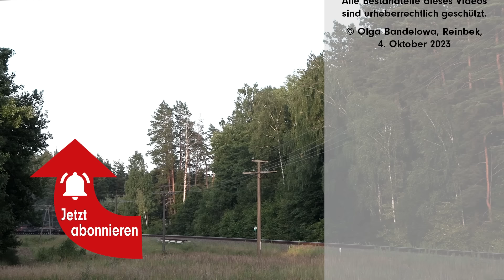MOCKAVA Bahnhof mit zwei Spurweiten. Nato-Züge in der Suwałki-Lücke. Taigatrommeln – Hrvatske vojske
Russischer Treibstoff, Taigatrommeln und Nato-Militärtransporte durch die Suwałki-Lücke. Wir besuchen den litauischen Grenzbahnhof Mockava.
Es ist morgens, 10.45 Uhr. Wir befinden uns in Litauen am westlichen Zufahrtsgleis zum Bahnhof Mockava. Der Kesselwagenzug, der uns gerade passiert, kommt aus dem knapp acht Kilometer Luftlinie entfernten Polen. Die Kesselwagen scheinen mir leer zu sein. Hier in Mockava betreibt der polnische Mineralölveredler und Tankstellenbetreiber Orlen ein großes Tanklager. Dort werden die Kessel dann wohl befüllt.
Der Bereich hier ist als die sogenannte Suwałki-Lücke bekannt. So wird das Gebiet um die Grenze zwischen Litauen und Polen von der Nato bezeichnet. Es ist die einzige Landverbindung der baltischen Staaten mit der EU und den anderen Nato-Mitgliedern. Es ist das etwa 66 Kilometer breite Terretorium zwischen der russischen Exklave Kaliningrad, dem früheren deutschen Königsberg, und Weißrußland. Benannt wurde die Lücke nach der polnischen Stadt Suwałki.
Etwa eine Stunde und 45 Minuten später kommt die polnische Diesellok wieder bei uns vorbei. Jetzt hat sie deutlich mehr zu tun, denn die Kesselwagen, die sie in Mockava übernommen hat, sind wohl voll und schwer.
In westlicher Richtung nach Polen führt von Mockava aus ein Normalspurgleis. Nach Osten verläuft ein Vierschienengleis bis zum nächsten Bahnhof Šeštokai, wo es sich in Normal- und Breitspur trennt.
Ich bin jetzt mit der Kamera auf den Bahnsteig 2 des Personenbahnhofs von Mockava umgezogen. Hier fällt als erstes eine grüne Doppellokomotive auf, die wohl auf Arbeit wartet, denn es ist jemand an Bord.
Die beiden Gleise links vom Bahnsteig haben russische Breitspur, die rechten sechs sind normalspurig. Ins Orlen-Tanklager führen von Westen kommend zwei Gleise. Eines normal, das andere breit.
Aus dem Osten kommend läuft auf dem breitspurigen Gleis 1 ein zweiteiliger Dieseltriebwagen vom Typ 630MiL ein. Der Triebwagen ist Teil der täglichen Verbindung von Vilna nach Krakau. Laut Fahrplan sollte er um 14.41 Uhr ankommen. Aber was sind drei Minuten Verspätung, da sind wir in Deutschland Schlimmeres gewohnt.
Die Stimmen, die wir hören, stammen von den Soldaten einer kroatischen Einheit, die nach sechs Monaten Dienst im Baltikum auf dem Weg nach Hause sind. Sie stehen hier schon fünf Stunden in praller Sonne und warten auf ihre polnische Lok.
Mit etwas mehr als 13 Minuten Verspätung trifft dann auch der Anschlußzug von PKP Intercity ein. Gezogen wird er von einer beim polnischen Hersteller Pesa angemieteten 2280 kW starken Diesellok vom Typ Gama. Die Loks sind nur für Polen zugelassen.
Im letzten Jahr konnte der polnische Zug auf dem im Rahmen des Projekts Rail Baltica verlegten Normalspurgleis schon direkt bis ins litauische Kaunas fahren. Der Verkehr wurde aber wegen fehlender litauischer Zulassungen für die polnischen Triebfahrzeuge wieder eingestellt.
Insgesamt geht hier im Bahnhof Mockava alles recht gemächlich vor sich. Auch die Rangierer haben nicht viel zu tun. Zwischen den Einsätzen an den Zügen sitzen sie meist auf dem Bahnhofsparkplatz in ihren privaten Autos und dösen vor sich hin.
Der zuerst angekommene Dieseltriebwagen von LTG Link fährt auch als erster wieder. Mit nur zwei Minuten Verspätung verläßt er Mockava in Richtung Vilna.
Ebenfalls mit zwei Minuten Verspätung fährt dann auch der polnische Intercity, der nach einem polnischen See in der Litauischen Seenplatte den Namen Hańcza trägt, in Richtung Krakau ab.
Nach einer weiteren Stunde in der Sonne kommt endlich die Lok für die Kroaten. Die polnische Taigatrommel hat einen Nato-Militärtransport am Haken.
Die Fahrzeuge auf den Flachwagen gehören dem Panzergrenadierbataillon 391 der Bundeswehr in Bad Salzungen. Im Februar hatten sie den Befehl erhalten, mit Rahmen der Enhanced Forward Presence mit deutlich über 100 Soldaten nach Litauen zu verlegen.
Die elf Marder-Schützenpanzer und der Leopard-Bergepanzer sind die Ablösung für die Kroaten, die mit ihren 15 Patria-Radpanzern gleich ihre Heimreise fortsetzen können.
Knapp zwei Stunden später fährt eine litauische TEM TMH auf dem breitspurigen Gleisteil den Kesselwagenzug in Richtung Osten ab. Die Kesselwagen befinden sich in keinem guten Zustand. Nahezu alle Räder haben Flachstellen und Vertiefungen in den Laufflächen. Obwohl die Waggons offensichtlich alle leer sind, lassen sie mit ihrem unrunden Lauf den Boden stark erzittern. Laut kyrilischer Beschriftung können die Kesselwagen mit Benzin oder Öl beladen werden. Wo mag der Treibstoff herkommen? Eigentlich bleibt da nur Rußland als möglicher Lieferant, trotz des Ukrainekriegs. Inzwischen kann dieser Verkehr aber auch schon wieder historisch sein, denn Putin verbot am 22. September den Export von Benzin und Dieselöl. Angeblich, um die eigene Versorgung zu sichern.
Vier Stunden nachdem der Bundeswehr-Transport in Mockava eingetroffen ist, geht auch für ihn die Fahrt in östliche Richtung weiter, gezogen von einer normalspurige M 62 der litauischen LTG-Cargo.